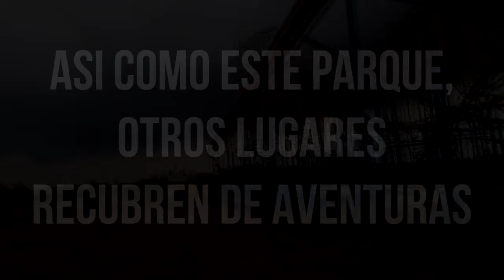Conocimos al DUEÑO! | Carrusel Abandonado | 3/3 | VlogED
bueno espero que disfruten del video y que se entretengan

si te provoca Claro...

Musica por